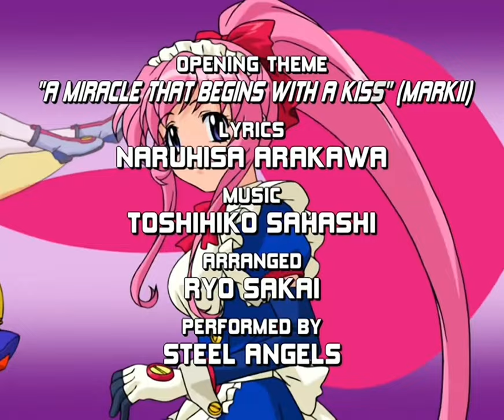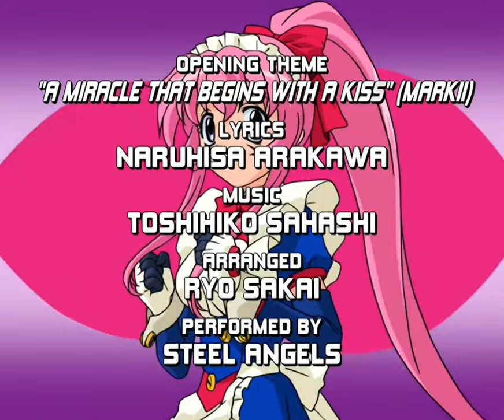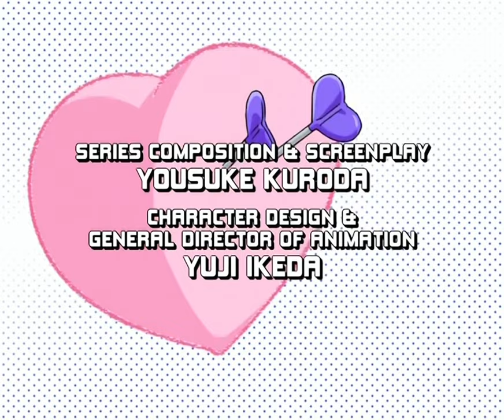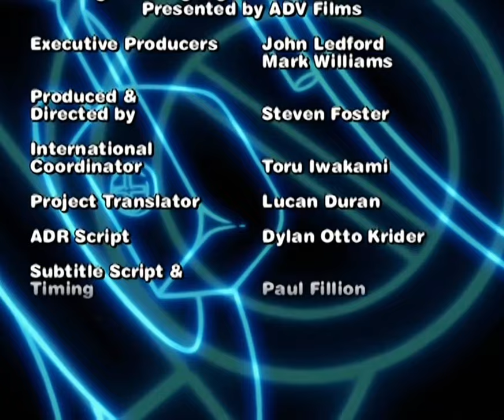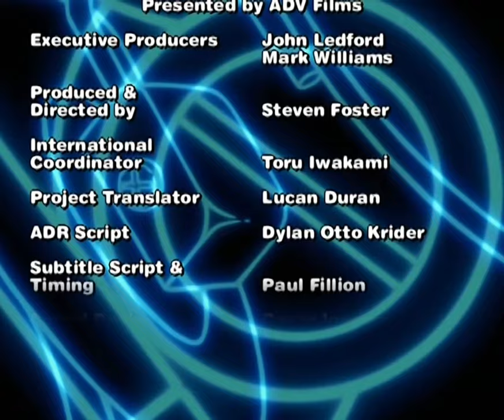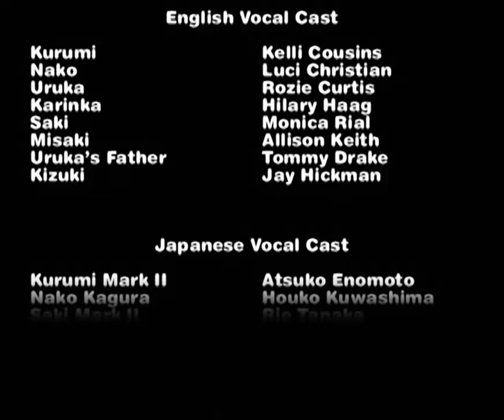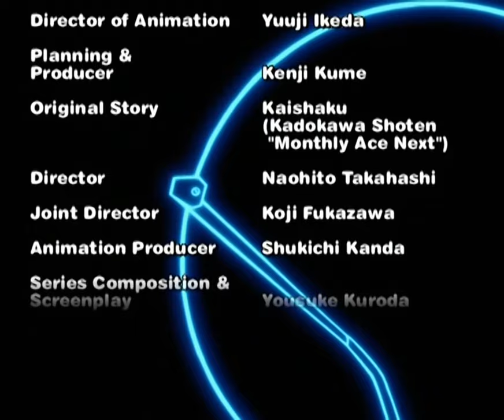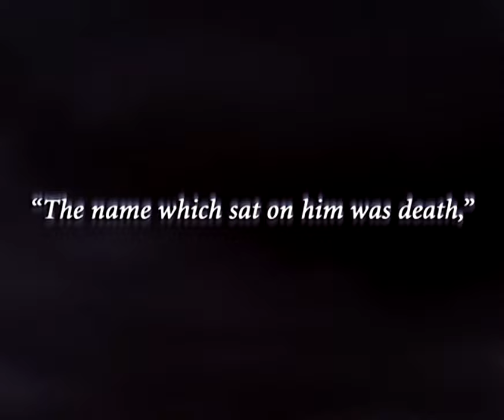Steel Angel Kurumi 2 Disc 2 ( 7 8 9 10 11 12 ) (The ADV DVD Experience)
1080p Upscale